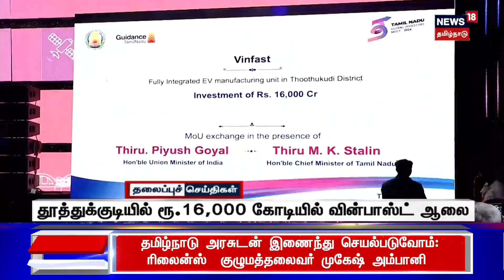பகல் 12 மணி தலைப்புச் செய்திகள் - 07 January 2024 | Today Headlines | Tamil News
பகல் 12 மணி தலைப்புச் செய்திகள் - 07 January 2024 | Today Headlines | Tamil News | செய்திகளை துல்லியமாகவும் துரிதமாகவும் வழங்கும் தமிழகத்தின் முதன்மை செய்தி தொலைக்காட்சி உங்கள் நியூஸ்18 தமிழ்நாடு.